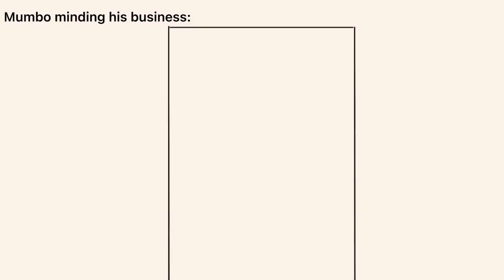grian dance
i dont know why i made this?